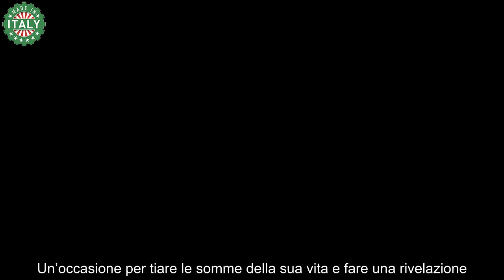Compleanno Adriana Volpe, spunta un dettaglio sconvolgente “Tiene segreto il fidanzato”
Adriana Volpe compleanno – Newscinema.it

Per Adriana Volpe un traguardo il compleanno 2023 in cui festeggia compiendo una cifra tonda. Un’occasione per tiare le somme della sua vita e fare una rivelazione.

Adriana Volpe il 31 Maggio ha compiuto 50 anni e ha accusato il colpo come lei stessa ha detto in un video pubblicato sui social per ringraziare i fan che la seguono sempre con cura e affetto. “Sono al giro di boa” sottolinea con un veno di malinconia, pensando alla sua vita tra alti e bassi.

Sicuramente il suo lavoro in tv e l’essere diventata mamma le hanno regalato tante soddisfazioni. Ed è apprezzabile il suo considerare le rughe come simbolo di ricordi, piacevoli o dolorosi. In un mondo sempre più vittima della chirurgia estetica, la showgirl italiana resta bellissima e solare come è sempre stata nonostante la mezza età. Ma c’è un dettaglio nel video che suggerisce qualcosa di non detto che ha intrigato i fan e i media. Cosa nasconde Adriana?